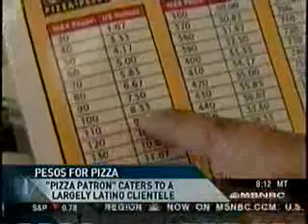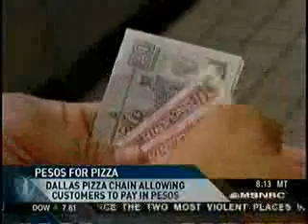John Fonte on MSNBC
Hudson Senior Fellow John Fonte on MSNBC discussing immigration.